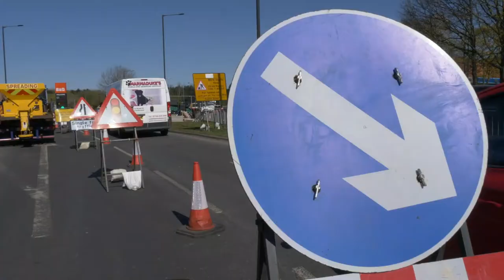Paragon Traffic Management Ltd - Safety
At Paragon Traffic Management Ltd we are dedicated to providing well thought out temporary traffic and pedestrian control systems. You can rely on us to deliver well thought-out systems every time.

Safety by choice, not by chance.